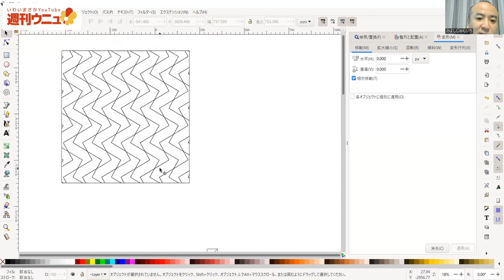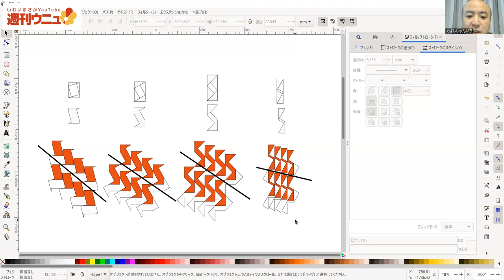週間ウニュ vol.44 長方形を重ねる感じで Ｓ字っぽい敷き詰め模様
週間ウニュ vol.44 長方形を重ねる感じで Ｓ字っぽい敷き詰め模様　ネタだし